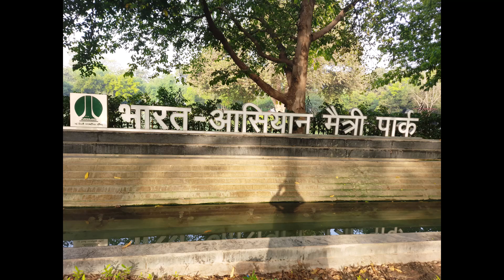India ASEAN Friendship Garden on 28th March 2021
India ASEAN Friendship  Garden   on 28th March 2021  captured  by Dibyojit Dutta